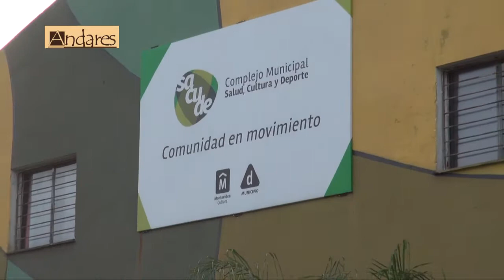Carlos Alberto Rodriguez Sacude Mas temas 4 ultimo TEMAZO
Andares, programa emitido por Canal 11 Las Piedras y por VeraTv para todo el pais y el mundo.
Martes y Viernes de 18 a 20hrs
Conduccion: Nestor Llorca
Produccion: Rodrigo Llorca